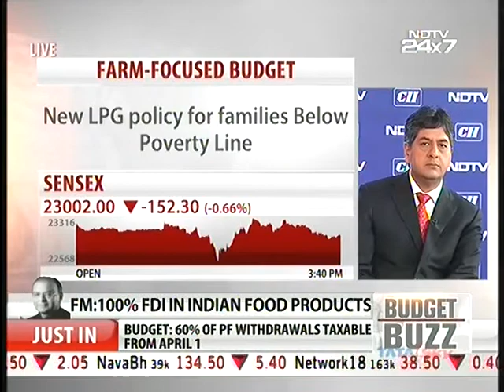Discussion on Budget 2016-17 on NDTV